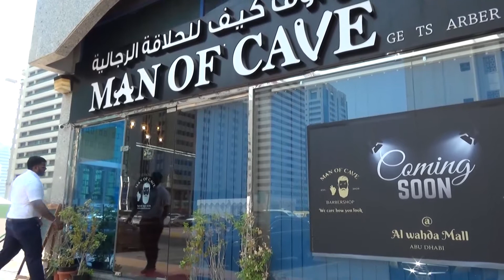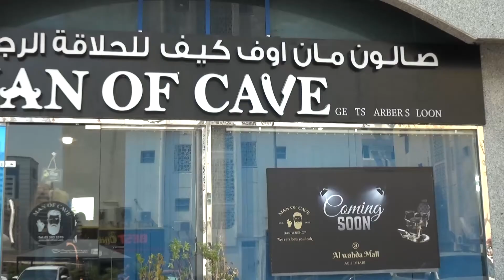Man of Cave Saloon